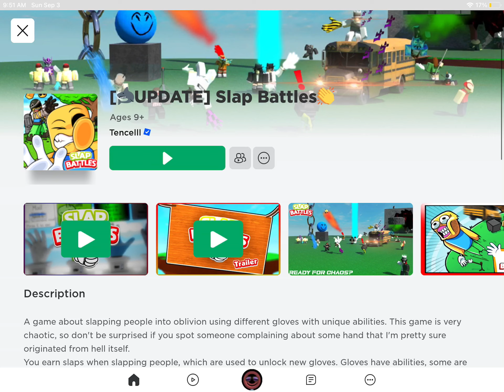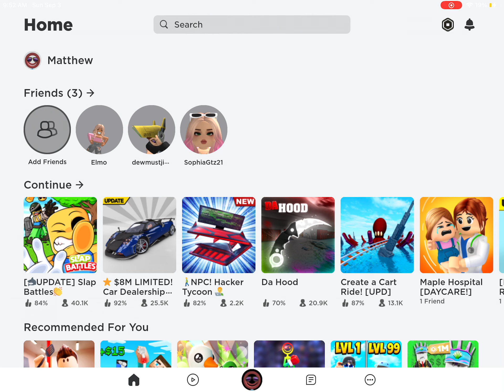September 15, 2023